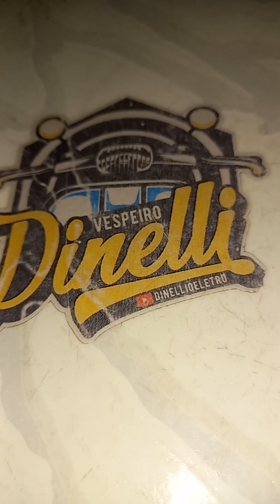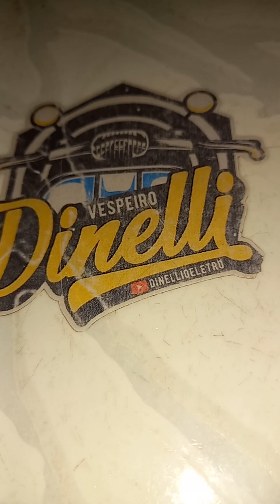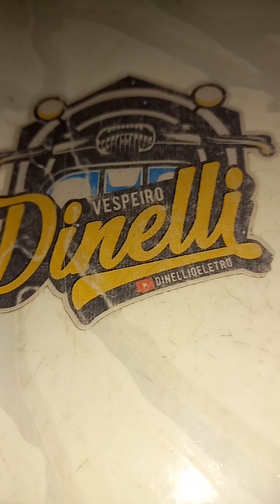pino trava alavanca do seletor de cambio vespapx200 ( Resultado)